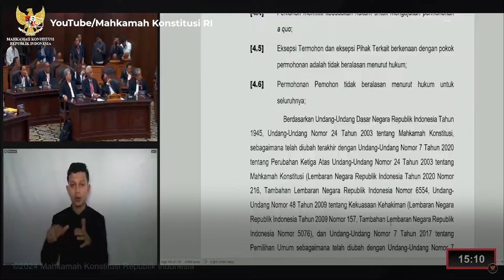Putusan MK: Dissenting Opinion Ganjar-Mahfud sama dengan Anies-Imin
Caption : Mahkamah Konstitusi menolak seluruh permohonan pemohon Ganjar-mahfud dalam putusan sengketa Pilpres 2024.